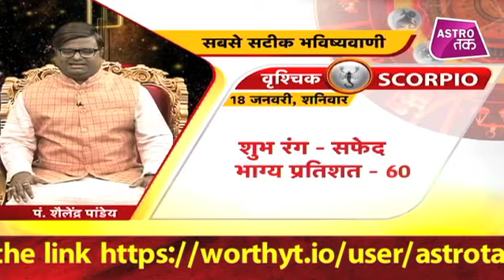18 जनवरी 2020 | शैलेंद्र पांडेय की भविष्यवाणी | Astro Tak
शैलेंद्र पांडेय की भविष्यवाणी- 18 जनवरी 2020 : जानिए कैसा रहेगा आपका Rashifal... साथ ही कौन सा रंग है आपके लिए रहेगा बेहद ही शुभ और कितने प्रतिशत भाग्य देगा आपका साथ... साथ ही कौन सा करें खास उपाय जिससे आपका दिन हो जाए बेहद ही खास और बेहतर...सिर्फ शैलेंद्र पांडेय की भविष्यवाणी में DekhBinaBreak AstroTak shailendrapandey Dailyhoroscope (Ask a Question)